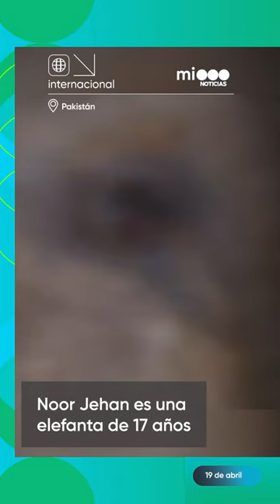La eutanasia de una elefanta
👉La elefanta Noor Jehan, de 17 años, procedente de África vive en el zoológico de Karachi, Pakistán, donde es tratada por una afección que la tiene tumbada desde hace dos semanas.

Noor Jehan tiene una protuberancia entre las patas traseras, lo que le impide caminar.

Los defensores de los derechos de los animales publicaron sobre la situación del paquidermo en las redes sociales y hubo llamados para que se cierre el zoológico de Karachi, caracterizado por sus mediocres instalaciones y el cuidado deficiente de los animales.

El destino de Noor Jehan está ahora en manos de un comité especial, que espera la llegada de un veterinario de la ONG austríaca Four Paws, quien hará un "un último intento" para tratar a la elefanta, quien a pesar de estar tumbada sigue alimentándose.

💬"Lucharemos hasta el final por su recuperación y el resto está en manos de Alá", declaró el director del Zoo, Kanwar Ayoub, atento al debate sobre la eutanasia que despertó el caso.